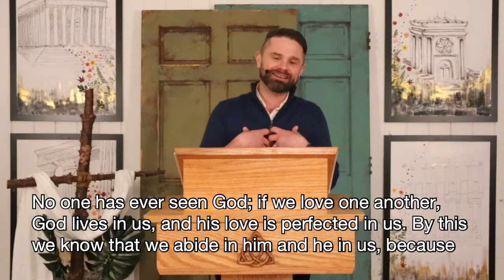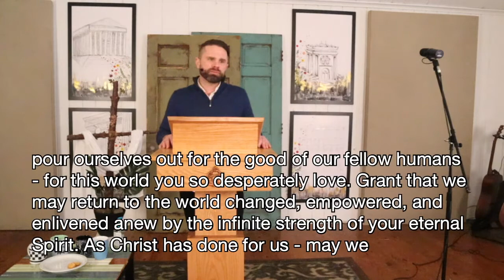Eastside Church // May 10, 2020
Eastside Church ATL